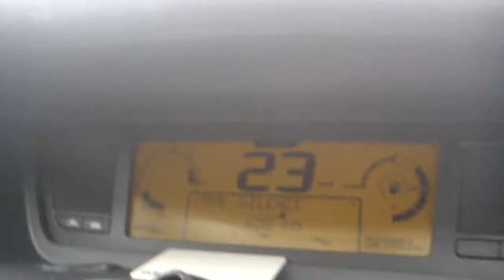Kolizja na drodze wojewódzkiej 637.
Data nagrywania filmu: 31 marca 2013.